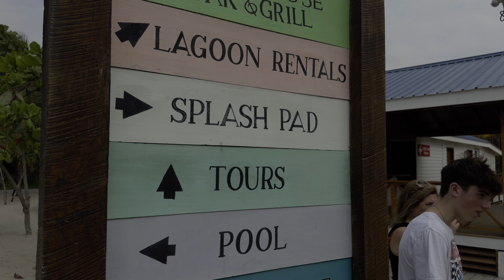JK Adventures Our Highlight Reel From NCL Breakaway Cruise Ship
This is just a short highlight reel of our trip aboard the Norwegian Cruise Line Breakaway.  We have more videos coming on the good, the bad and the ugly of a cruise trip.